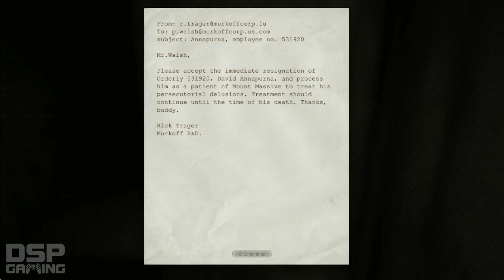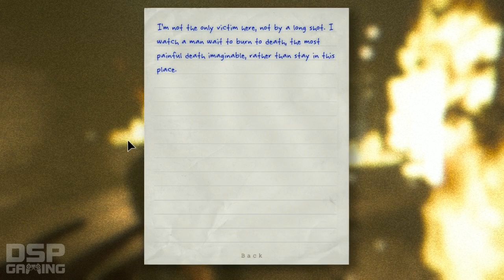Outlast playthrough pt13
This is my playthrough of Outlast, the survival horror game for PC, coming soon to PS4. With live commentary!